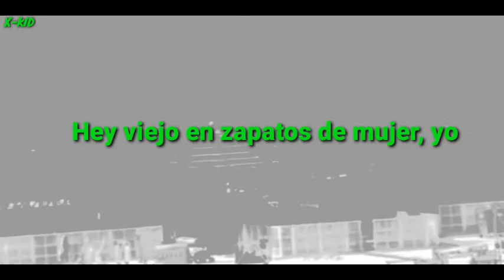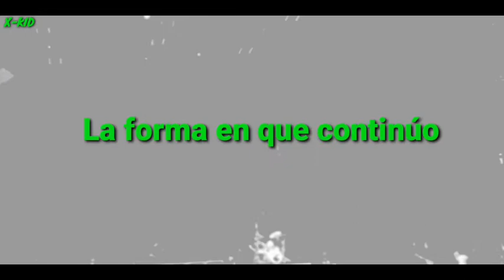Green Day - Android (Sub Español)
El grupo originario de Berkeley, ​ California, se gestó prematuramente en 1986 bajo el nombre de Sweet Children. En 1989 se cambiaron al nombre a green day.

Artista: Green Day

Álbum: Kerplunk!

Año: 1992

Canciónes Del Álbum:

1.  2000 Light Years Away

2.  One for the Razorbacks

3.  Welcome To Paradise (Kerplunk)

4.  Christie Road

5.  Private Ale

6.  Dominated Love Slave

7.  One of My Lies

8.  80

9.  Android

10.  No One Knows

11.  Who Wrote Holden Caulfield?

12.  Words I Might Have Ate

13.  Sweet Children

14.  Best Thing in Town

15.  Strangeland

16.  My Generation